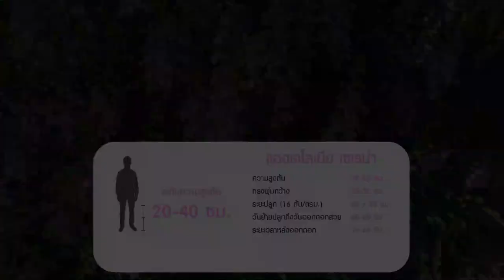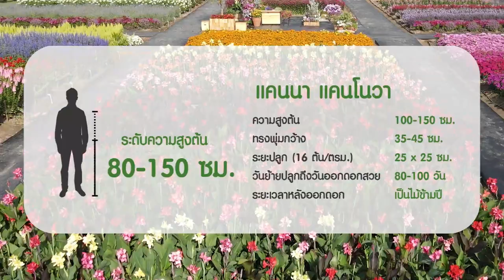Flower Icon | แนะนำดอกไม้สำหรับทำทุ่งดอกไม้ ยอดฮิต | EP.2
Flower Icon | แนะนำดอกไม้สำหรับทำทุ่งดอกไม้ยอดนิยม | EP.2
จากงาน Happy Farmily Day 2022 ที่ผ่านมา ทางเอกะอะโกร ได้จัดสวนในธีม Garden center  และทุ่งดอกไม้ Flower Field สำหรับท่านที่ต้องการนำดอกไม้ไปทำทุ่งดอกไม้เพื่อเป็นสถานที่ท่องเที่ยว เรามาดูกันว่าในงานมีดอกไม้ตัวไหนที่น่าสนใจกันบ้าง ไปดูกันเลย

Facebook ดาวเรืองเอกะ กันได้ตามลิงก์ข้างล่างนี้ครับ

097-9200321 คุณภูมิ ผู้จัดการทีมดาวเรือง
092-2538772 คุณอั๋น ทีมดาวเรืองภาคเหนือ
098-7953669 คุณนัท ทีมดาวเรืองภาคกลาง , ตะวันตก
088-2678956 คุณไฟแนนซ์ ทีมดาวเรืองภาคอีสานเหนือ
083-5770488 คุณปี ทีมดาวเรืองภาคตะวันออก, อีสานใต้
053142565 ต่อ 101 , 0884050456 สำนักงานทีมดาวเรือง